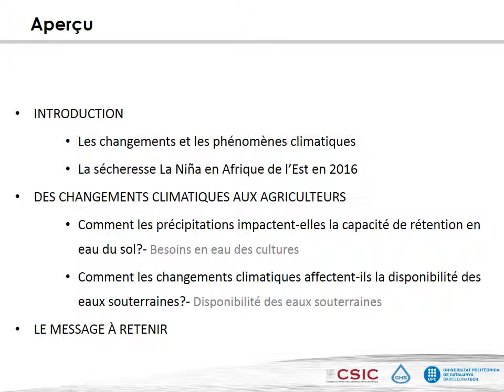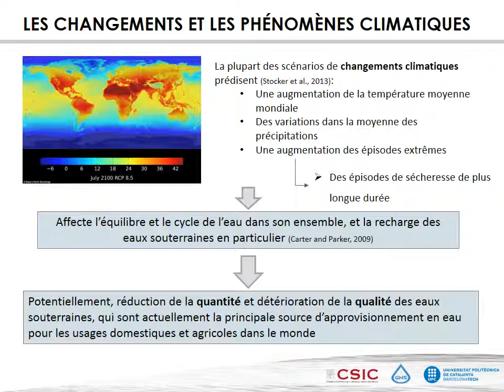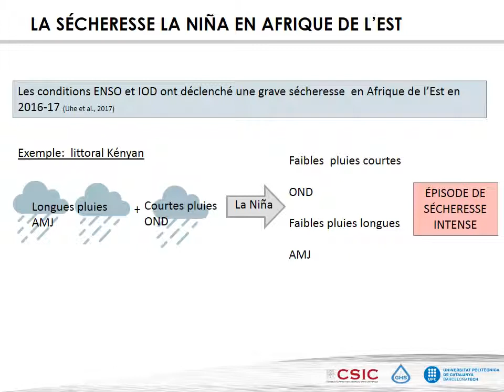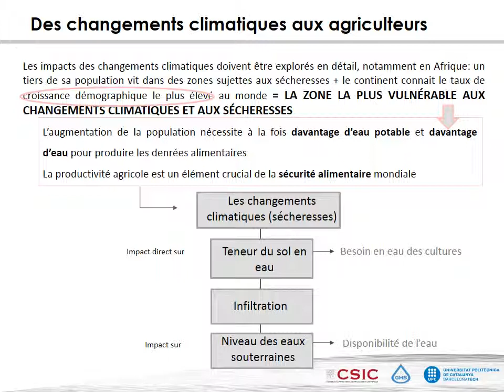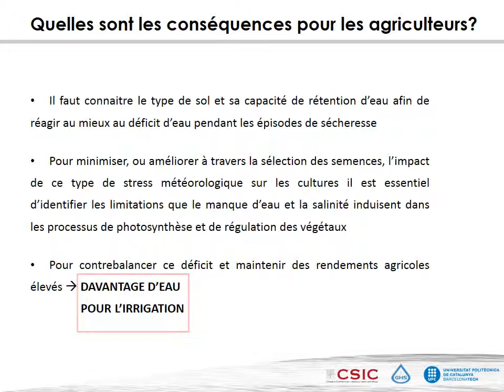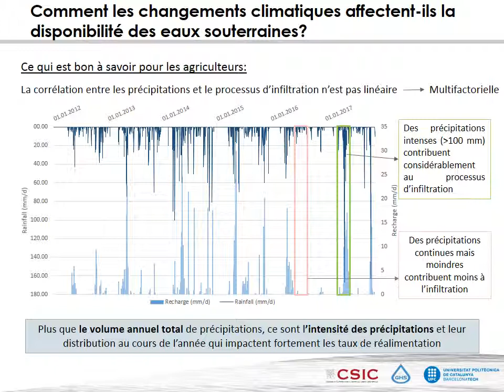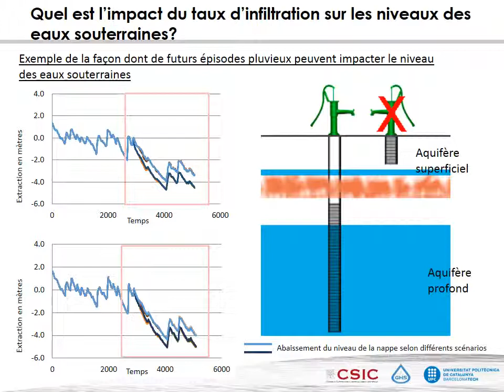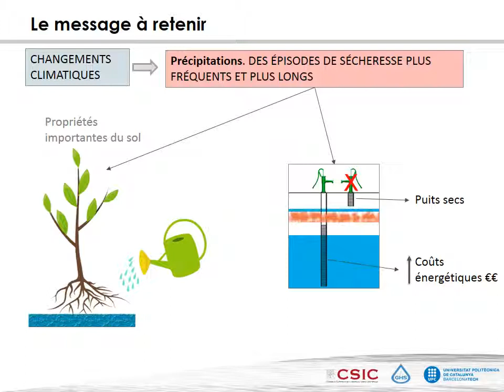Echanger avec les agriculteurs africains, en Kenia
par N. Ferrer et A. Folch, UPC Barcelona